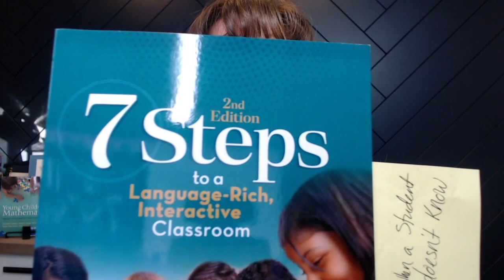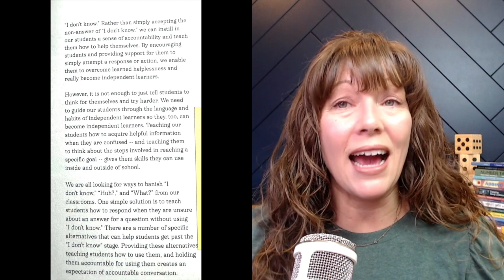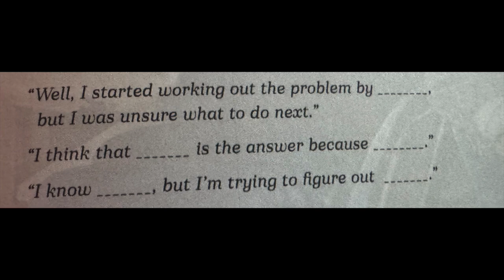Build Math Minds Podcast #149 - Things to Say Instead of IDK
The two ends of the spectrum when teaching math seem to be “here are the exact ways to solve this problem, follow it exactly,” and “you figure it out, I’m not telling you anything.”  Neither of these tend to work.  Instead it’s about finding a balance between these. We need to give some guidance, but not too much.  We want them to figure out ways to solve problems on their own but we can’t let them flounder.

The book 7 Steps to a Language-Rich, Interactive Classroom by John Seidlitz & Bill Perryman gives educators, as the title says, 7 steps and the first one is: teach students what to say when they don’t know what to say. This also applies when a student doesn’t know where to start with a math problem.  So this week’s episode is helping students have Things to Say Instead of IDK.

The book mentioned in this video: 7 Steps to a Language-Rich, Interactive Classroom by John Seidlitz & Bill Perryman